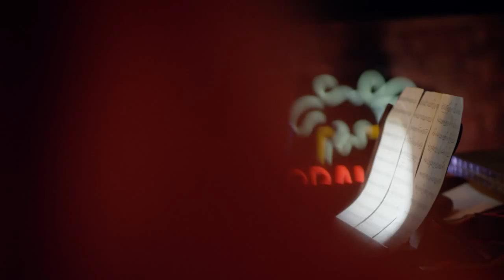Trailer Oficial "TOKIO"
Dirigida por  Maci Gutierrez y protagonizada por Graciela Borges y Luis Brandoni.